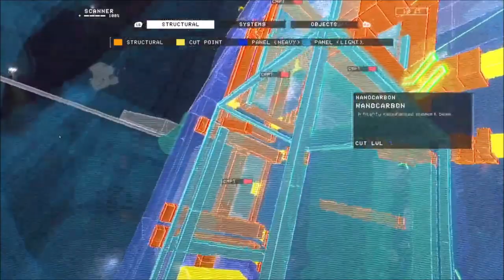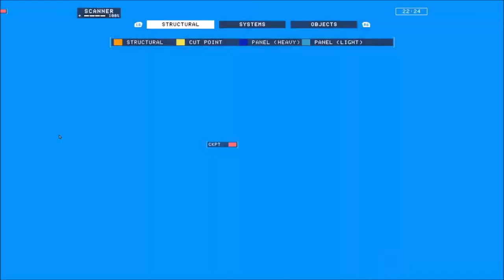Marioooo | Ep 527 | Crazy Town Podcast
"Marioooo"